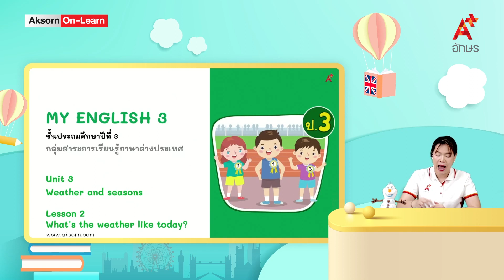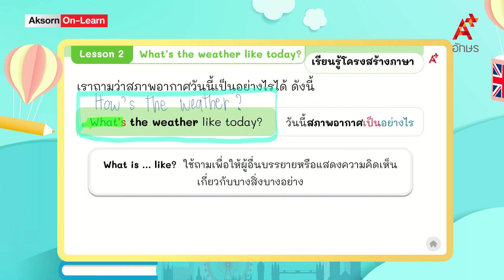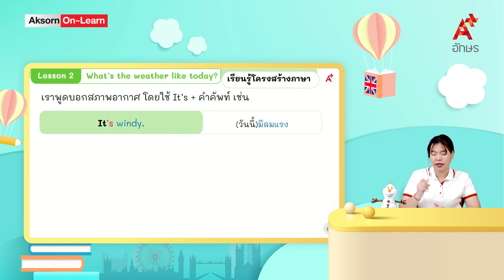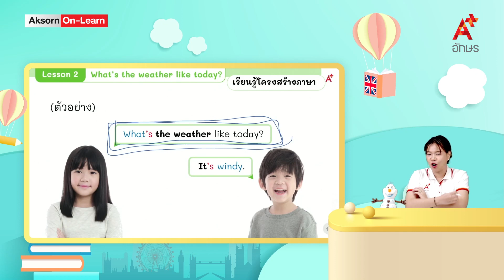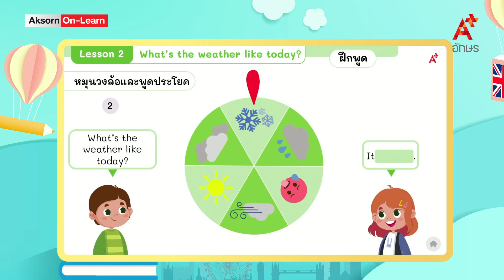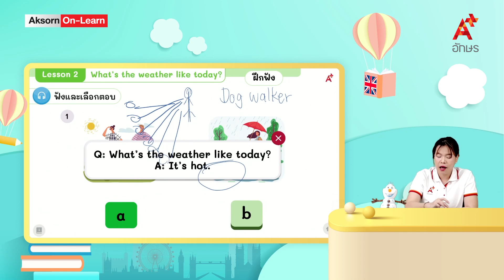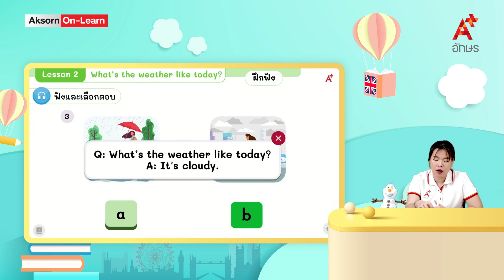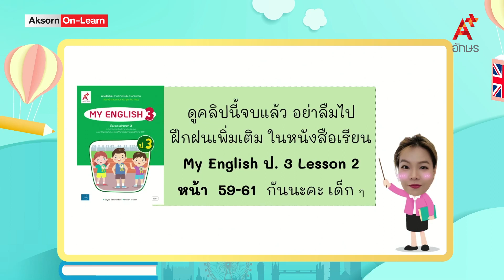What's the weather like today? | ภาษาอังกฤษ ป.3 | หน่วยที่ Unit 3 Lesson 2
MY ENGLISH 3 คลิปที่ 14  Unit 3 Lesson 2  What's the weather like today?